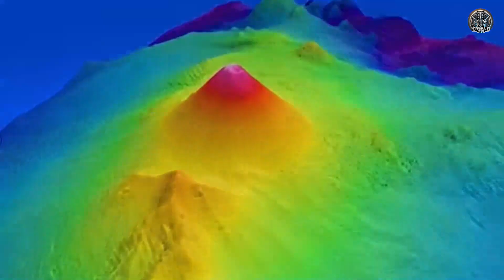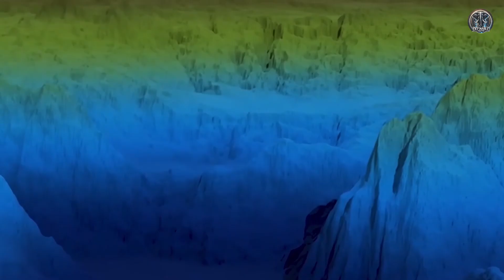THE MOST HORRIFYING PLACES IN THE OCEAN BELOW SEA LEVEL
Oceans cover more than 70 percent of the Earth's surface. Much of the ocean lies beyond the reach of sunlight, which can only penetrate about 100 meters deep. That means most of our planet exists in total darkness—hidden beneath an endless veil of water.
The water in our oceans makes up about 96 percent of all water on Earth. Freshwater is so scarce that if it were spread across the ocean, it would only form a layer 1.25 meters thick. Around 94 percent of all life on Earth lives in water, making us land dwellers a small minority.